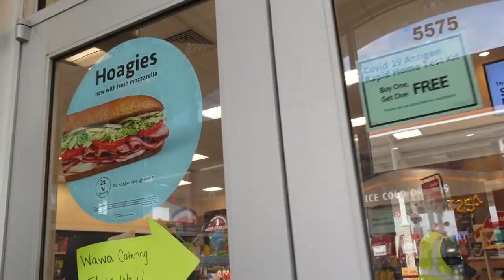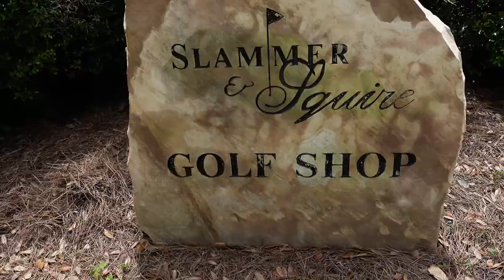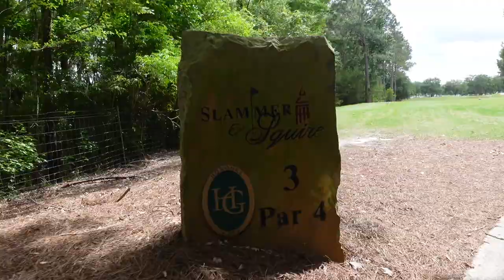Miami Golf Bros Open 2022 | EPIC BOYS GOLF TRIP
Recap of the second annual Miami Golf Bros Open hosted in the Jacksonville/St.Augustine area of Florida. Day 1 highlights the Slammer & the Squire at the World Golf Village, Day 2 highlights the King & Bear course at the world Golf Village, and day 3 at Windsor Parke Golf Club.